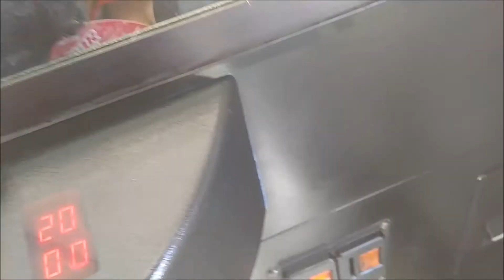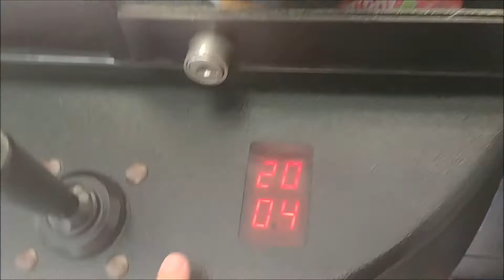By The Booty Claw Machine Win!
Welcome back to Anna's Arcade, where we go to arcade related places and see what we can win. Today I head over to my local claw machine and how I win, you need to watch.